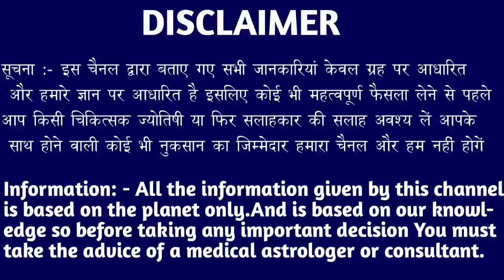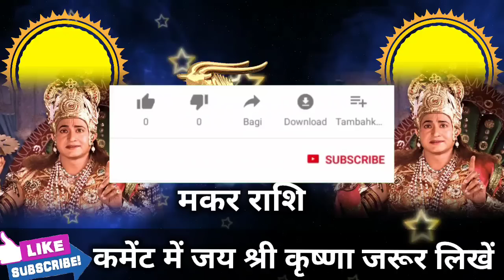मकर राशि वालों 8 और 9 दिसंबर तूफान की तरह संकट आने वाला है बड़ी घटना होगी। Makar Rashi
मकर राशि वालों 7 और 8 दिसंबर तूफान की तरह संकट आने वाला है बड़ी घटना होगी। Makar Rashi#makarrashi